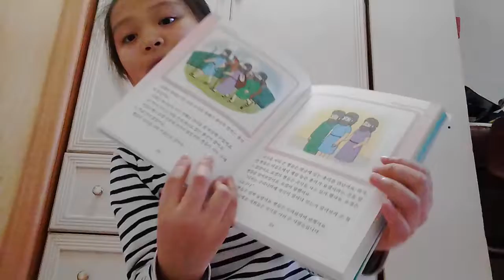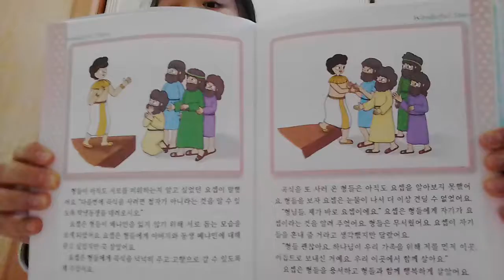‹Kids›Grace：성경이야기 형제들을 용서한 요셉 (원더풀스토리)